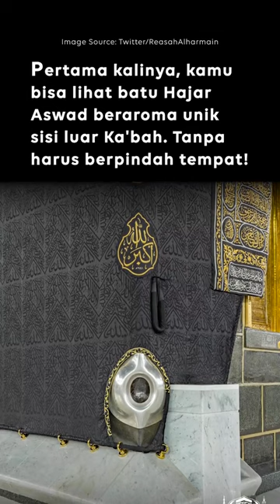Motivasi Islami | Al Qur'an | Kata Mutiara | Haji dan Umroh | Ceramah Ustadz #136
Motivasi Islami | Al Qur'an | Kata Mutiara | Haji dan Umroh | Ceramah Ustadz